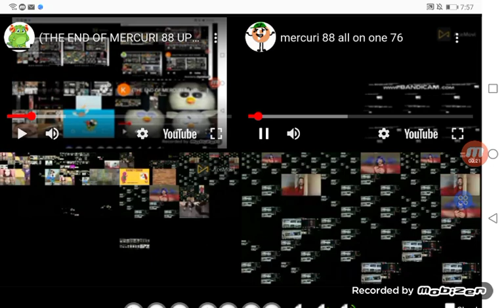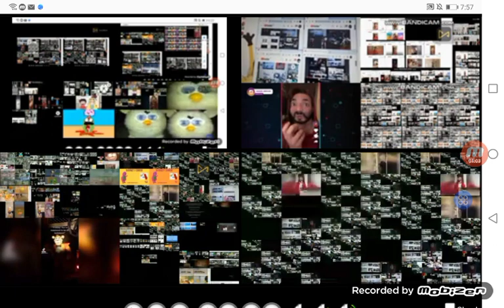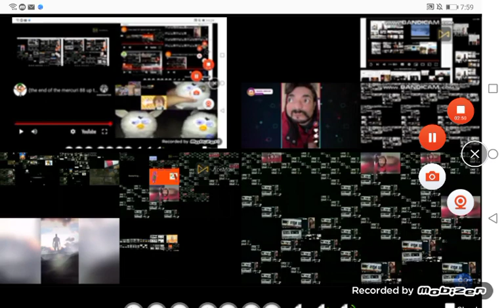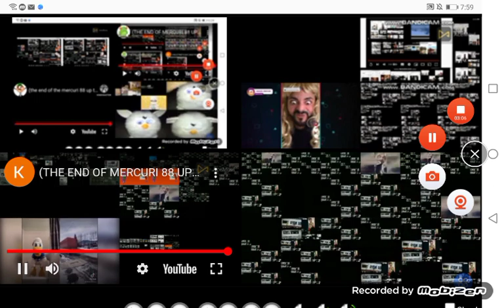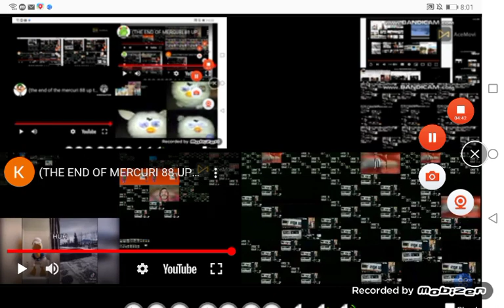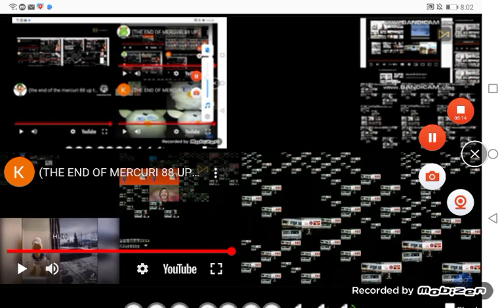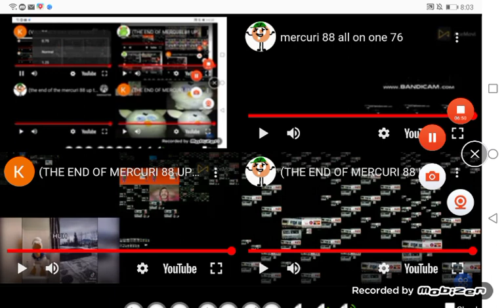(THE END OF MERCURI 88 UP TO FASTERS) Mercuri 88 All On One 304 (FINAL)